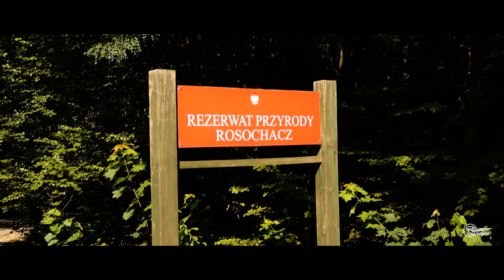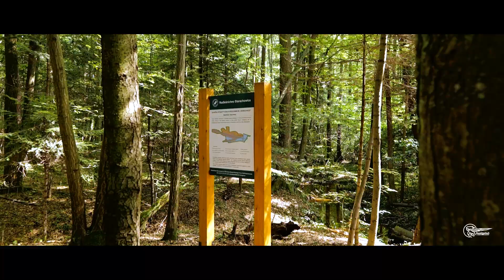REZERWAT Rosochacz | zWIEDZAmy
Więcej informacji i materiałów znajdziecie na naszej stronie:

- Interaktywny Przewodnik Po Regionie IPPR znajdziecie tam ciekawe miejsca wraz z kompletnymi materiałami na ich temat. Zapraszamy do obserwowania naszych profili w mediach społecznościowych, znajdziecie tam jeszcze więcej ciekawych treści.

Jesteśmy grupą młodych ludzi realizujących projekt edukacyjno-kulturalny o nazwie „zWIEDZAmy”. Działamy w kierunku popularyzacji zabytków oraz dóbr kulturowych i turystycznych znajdujących się na terenie województwa świętokrzyskiego.